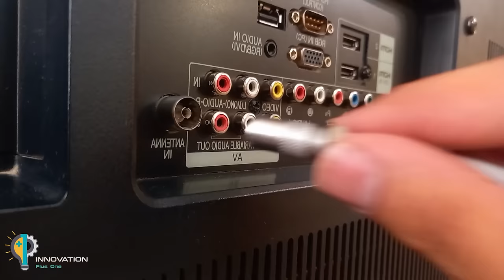Insert Battery Into The TV and Watch All Channels In The World || Antenna Booster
Welcome to Innovation plus one channel. Forget all the TV antennas you have seen so far. In this video, you will see how to make a powerful antenna. This booster antenna is made using a battery and a crystal oscillator. This bipolar antenna can unlock all TV channels. This handmade antenna receives all channels with good quality HD and 4K, it is an antenna amplifier.